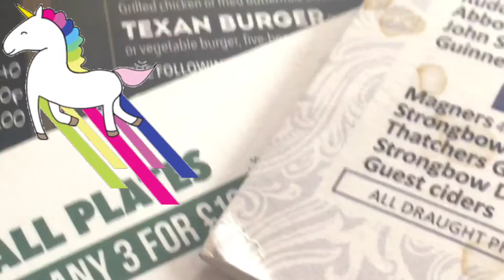What am Vlogging?? #01 || Rania Sulemange Vlog’s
FQA :
How old are you??
* 15 year old (Birthday: 11 June 2001)
Why do you want to make videos on YouTube??
* Because  it's actually something I been wanted to do for 3 years now and I have finally got the guts to make one. And I actually discovered that i have a passion  in making YouTube videos
What do you parents think of this?
* I asked my mother because I live with her and she doesn’t mind me doing this as a hobby and having fun.
What do you film with & Edit on?
* I film with iPhone 5s & Edit on IMovie
Anything you want to achieve as a YouTuber?
* I want to one day have the opportunity to meet people and travel the world or just to some city and be at event. YouTube is something I do to entertain people and myself and to show my dorky side of me and how my life goes.